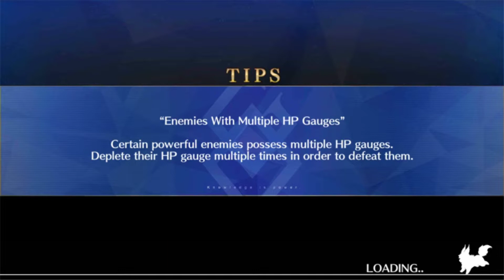Gilfest Challenge 1 [Super High Difficulty] Rice Ball Franchise Shop No. 1 Clear